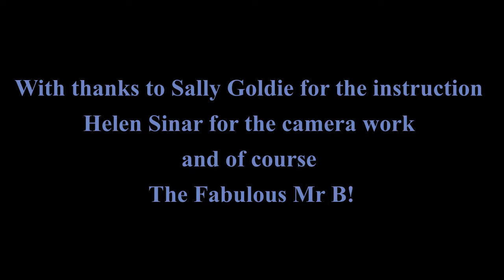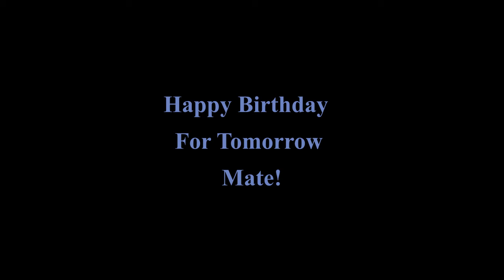Jumping 2nd April 2021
First proper jump post latest full lock down.